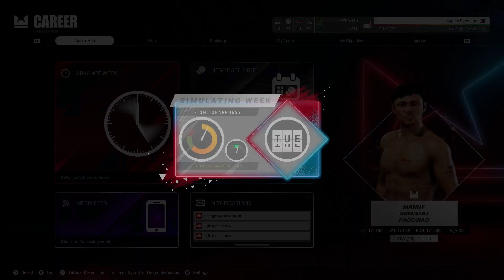Ep.9 🥊 Things are starting to get complicated for MANNY PACQUIAO 🥊 UNDISPUTED CAREER MODE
Welcome to Undisputed King, your ultimate destination to immerse yourself in the exciting world of video games and sports matchup simulations! On our channel, we take you on an electronic odyssey where sports games come to life in an amazing way.

We explore the strategies, tactics and epic moments that make each competition unique. From battlefields to virtual stadiums, we're here to capture the essence of every encounter.

Curious to know what makes us unique? Our videos will show you!

Discover how champions are crowned in this exciting battle
Enter the world of virtual competitions and master plays
Explore the winning strategies that make the difference in every game
Relive the unforgettable moments of our epic confrontations
Discover the secrets behind our most exciting victories
In Undisputed King, every video is an adventure, and you're invited! Ready to join the competition? Click and feel the adrenaline! 🎮🏆